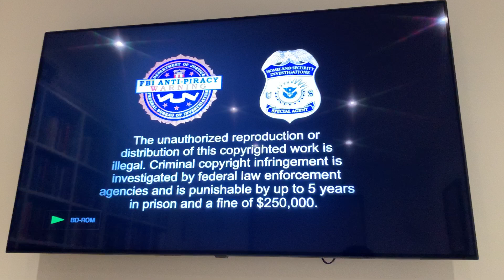Opening to Prince: Purple Rain UK Blu-Ray (2017)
Here's the order:
1. Warner Home Video logo
2. Blu-Ray menu
3. FBI warning screens
4. Warner Bros Pictures logo
5. Start of film